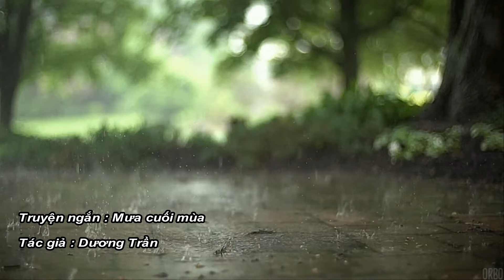Truyện ngắn: Mưa Cuối Mùa. Tác giả: Dương Trần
Truyện ngắn : Mưa cuối mùa.
 Tác giả : Dương Trần
Thể hiện: Minh Thư
Nhà văn, nhà giáo Dương Trần (tên thật là Dương Uẩn) là một trong những cây bút viết truyện ngắn khá hay ở Đà Lạt - Lâm Đồng. Chuẩn bị cho ngày giỗ lần thứ 5 của anh, gia đình và bạn bè đã tập hợp phần lớn những truyện ngắn, tản văn của anh in trên Báo Lâm Đồng, Đà Lạt nguyệt san, các tạp chí văn nghệ Nha Trang, Văn thành phố Hồ Chí Minh, ChưYangsin, Langbian; trong ấn phẩm Về nguồn; Tâm hồn cao thượng, Những bài báo chọn lọc của Báo Lâm Đồng,….thành ấn phẩm “ Tạ ơn nhau”...

Nhà văn, nhà giáo Dương Trần (tên thật là Dương Uẩn) là một trong những cây bút viết truyện ngắn khá hay ở Đà Lạt - Lâm Đồng. Chuẩn bị cho ngày giỗ lần thứ 5 của anh, gia đình và bạn bè đã tập hợp phần lớn những truyện ngắn, tản văn của anh in trên Báo Lâm Đồng, Đà Lạt nguyệt san, các tạp chí văn nghệ Nha Trang, Văn thành phố Hồ Chí Minh, ChưYangsin, Langbian; trong ấn phẩm Về nguồn; Tâm hồn cao thượng, Những bài báo chọn lọc của Báo Lâm Đồng,….thành ấn phẩm “ Tạ ơn nhau”. Đây là một trong những ấn phẩm văn chương để lại ấn tượng đặc biệt với người đọc vì những truyện ngắn, tản văn của Dương Trần thấm đẫm tính nhân văn sâu sắc và lòng hỉ xả bao dung đối với con người, với những thân phận trong xã hội.
Cám ơn em Minh Thư đã giúp anh đọc truyện này.